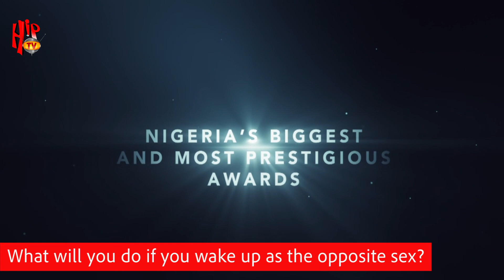Hilarious!!! What will you do if you wake up as the opposite sex?